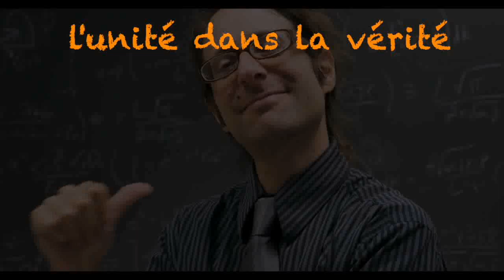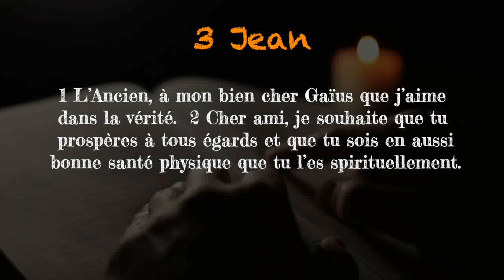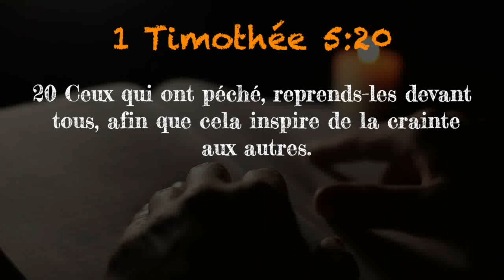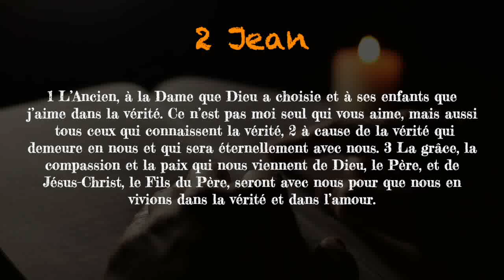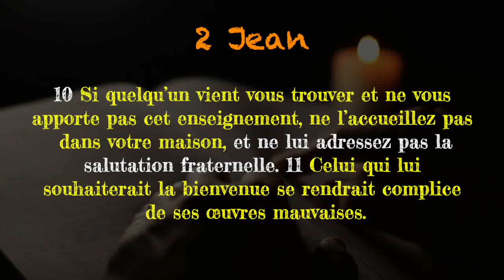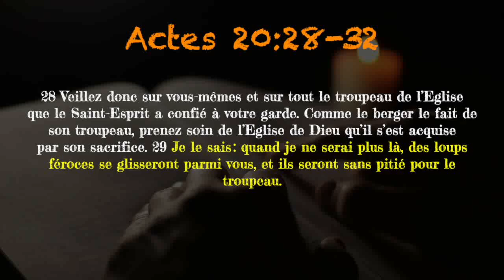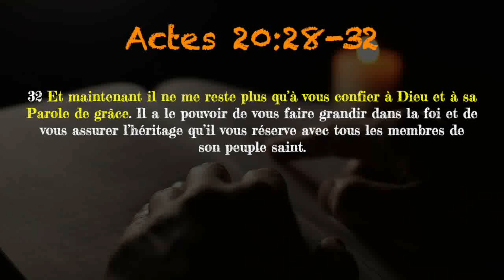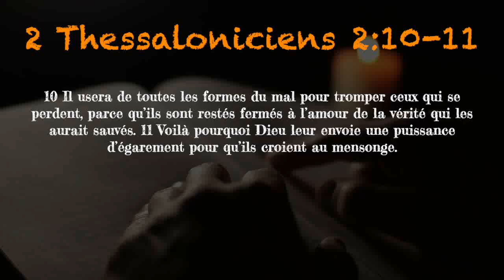Teaching 61 Allegiance to Truth French